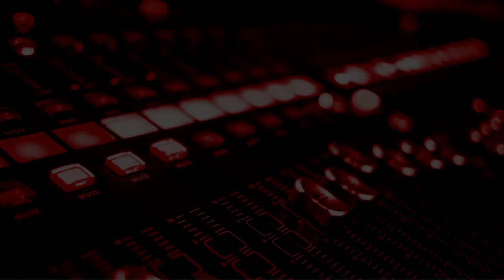📀CD | NEGUIM FORROZEIRO - ESPECIAL ARROCHA 2022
CD NOVO DO ARTISTA: NEGUIM FORROZEIRO, JÁ DISPONÍVEL EM TODAS AS PLATAFORMAS DIGITAIS.
ACESSE SUAMUSICA.COM/ITALOCDSDEARACATI E CONFIRA ESSE NOVO RIT E BAIXE AGORA MESMO.